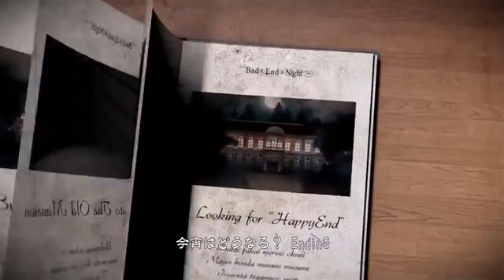【Utau*8】Bad ∞ End ∞ Night【UTAUカバル】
Kimori is here to kill all your utaus

Sorry if the mix sounds weird, new program + new headphones

Music/Lyric: Hitoshizuku-P
Illust: Suzunosuke
UST: Soffie101
Video: TSO

Miku: Kimori Utanaru VCV2
Rin: Koe Gin CVVC ACT3 (Mikitanii)
Len: Koe Kuroi CVVC ACT3 (Mikitanii)
Luka: Hexia VCV (Celestrai)
Meiko: Tsutsuma Mira Thorn (Stre-P)
Kaito: Mori VCV (Khanadee)
Gumi: Souzoune Teki (Redi-chan)
Gakupo: ユウマ 五郎 -Marigold- (Akashii-P)